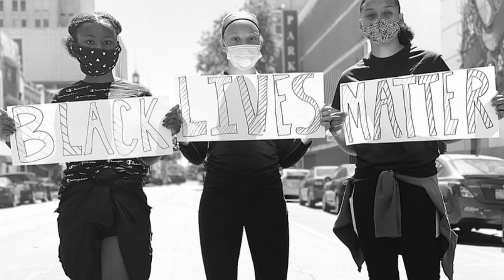Inspirational Feature I Leah Nelson from Christian Brothers